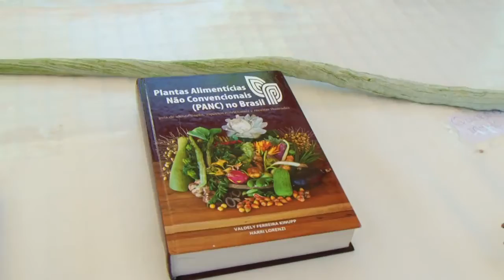Plantas alimentícias não convencionais começam a ser descobertas por consumidores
Neste vídeo, você vai ver que tem gente que  deixou a resistência, de lado, e começou a experimentar o consumo de pancs (plantas alimentícias não convencionais). E a variedade de plantas à disposição impressiona. Você pode, inclusive, ter jogado alimento fora sem ter percebido. Aproveite, então, para conhecer algumas dessas plantinhas que são verdadeiras aliadas da nutrição.